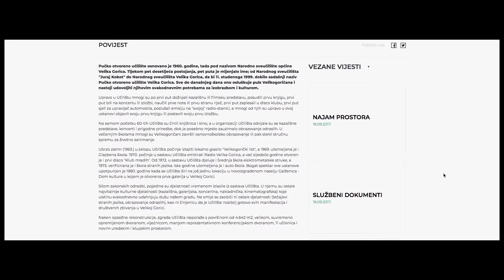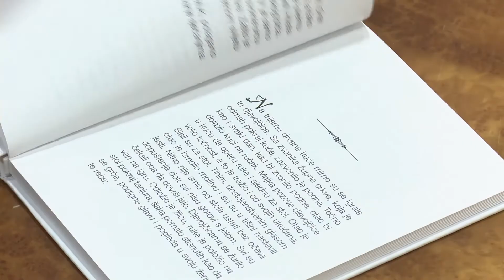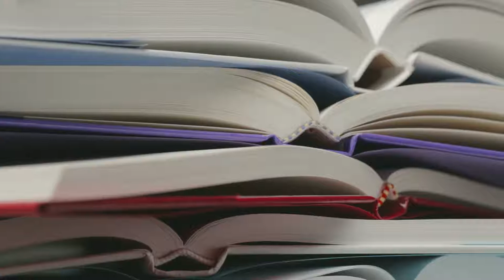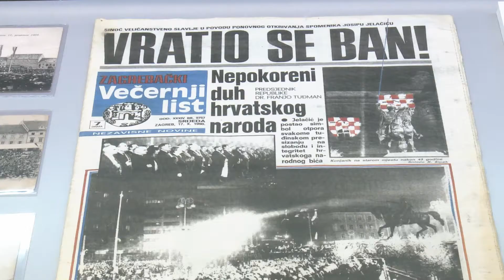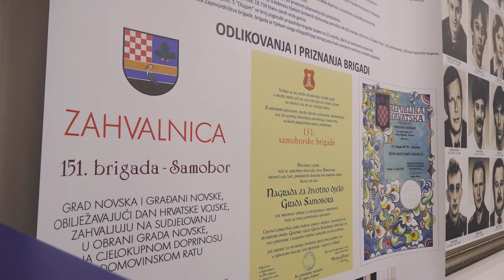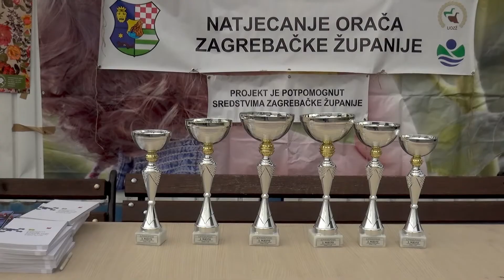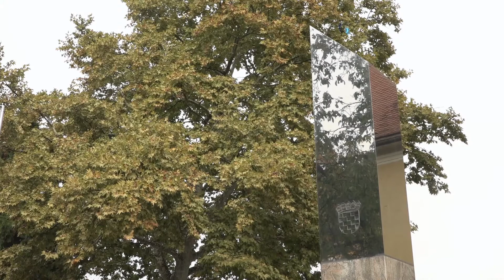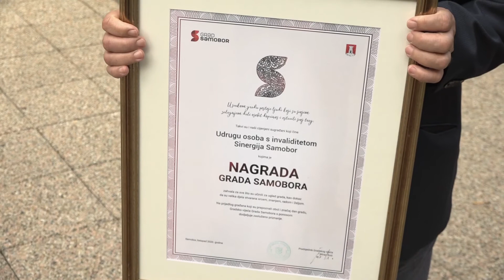Televizija Zapad - Zagrebački prsten 22.10.2020.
Ovaj vam tjedan donosimo priloge obrazovne, kulturne i povijesne tematike. Bili smo na obilježavanju Međunarodnog dana bijelog štapa u Velikoj Gorici. U zaprešićkom Muzeju Matija Skurjeni otvorena je izložba „Hommage a Jelačić - Vratio se Ban“. Dan plemstva omogućio nam je da se 22. put vratimo u sredinu 19. stoljeća u Novim dvorima. Za posjetitelje su neki dan otvorena vrata spomen sobe branitelja 151. samoborske brigade. Zaprešić je bio i domaćin ovogodišnjeg županijskog natjecanja orača Zagrebačke županije, a Grad Samobor je brojnim događanjima proslavio svoj dan.